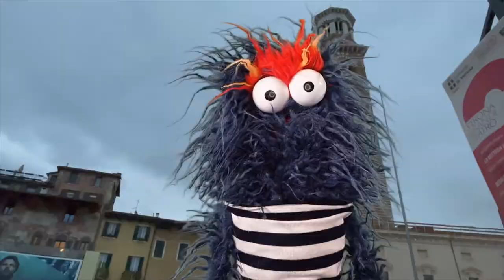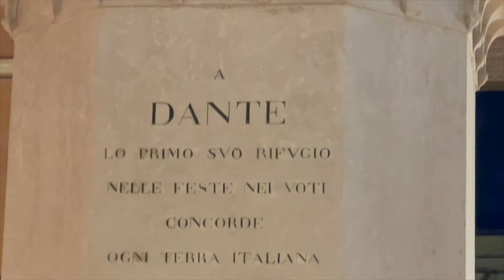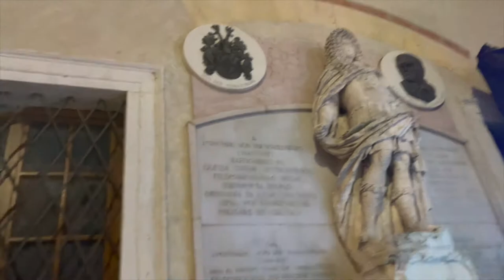Exploring Verona Italy Looking for the Non-Existent Hard Rock Cafe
In this episode of Tasting Travel, we are in Verona, Italy because we heard there was a new Hard Rock Cafe in town. We explore the city while we look for the new location, Then we get some bad news.

Tastingtravel.online

Affilliate links

shorturl.at/dfsB3